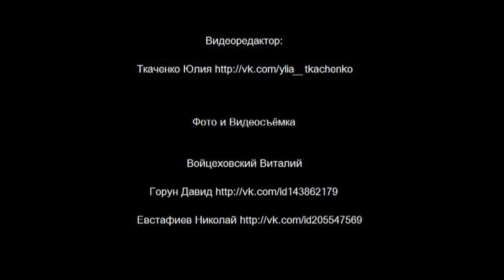FlashMob Аккерман (Белгород-Днестровский)